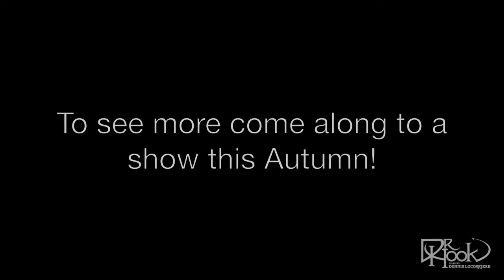Dr Hook Starring Dennis Locorriere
A Sneaky Peek at the 2016 UK & Ireland Timeless World Tour Rehearsal